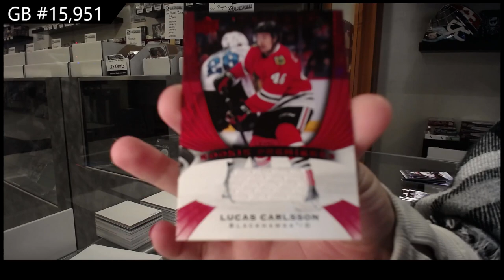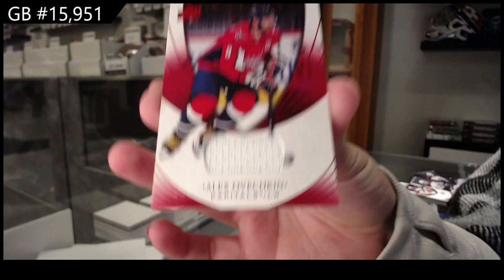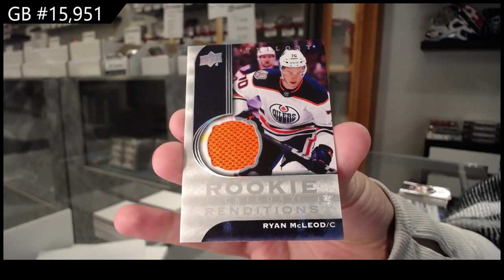20-21 Upper Deck Trilogy Hockey 3 Box Break - C&C GB #15,951